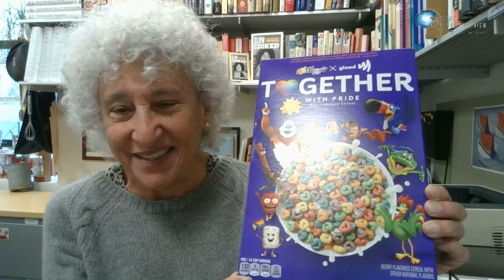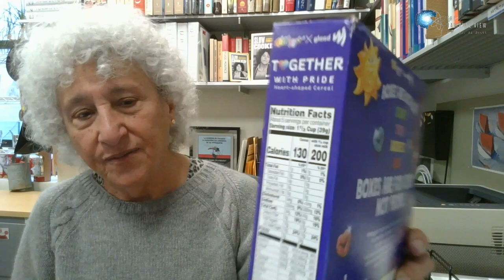The politics of food with Dr. Marion Nestle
In this episode I’m starting my series of interviews on the science of nutrition at the top with an interview with a leading authority on the politics of food and nutrition, Dr. Marion Nestle. In 2011 author Michael Pollan ranked her as the #2 most powerful foodie in America (after Michelle Obama), and American food journalist Mark Bittman ranked her #1 in his list of foodies to be thankful for.

Marion Nestle is Paulette Goddard Professor of Nutrition, Food Studies, and Public Health, Emerita, at New York University. She is also Visiting Professor of Nutritional Sciences at Cornell. She earned a Ph.D. in molecular biology and an M.P.H. in public health nutrition from the University of California, Berkeley. Previous faculty positions were at Brandeis University and the UCSF School of Medicine. She was senior nutrition policy advisor in the Department of Health and Human Services and editor of the 1988 Surgeon General’s Report on Nutrition and Health. Her research and writing examine scientific and socioeconomic influences on food choice and its consequences, emphasizing the role of food industry marketing. She is the author, co-author, or co-editor of fifteen books focusing on the politics and science of food. Her most recent book is a memoir, Slow Cooked: An Unexpected Life in Food Politics (2022). She has won numerous awards for her public outreach, and has been recognized as one of the most influential foodies in America. The University of California School of Public Health at Berkeley named her as Public Health Hero.

My apologies for the sound quality in this one.

Join the Facebook discussion @TheRationalView

Find TheRationalView on YouTube!